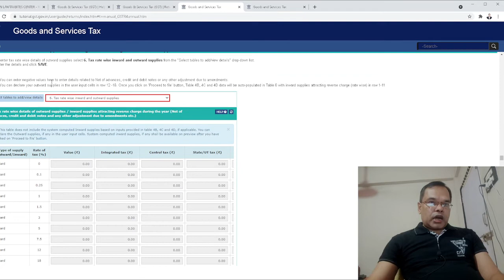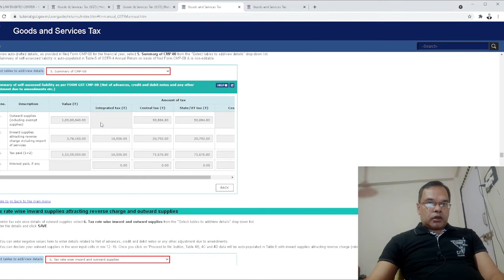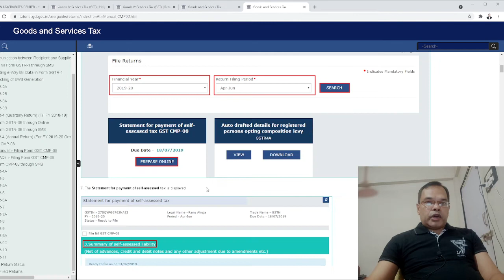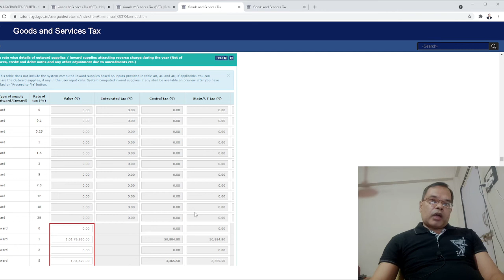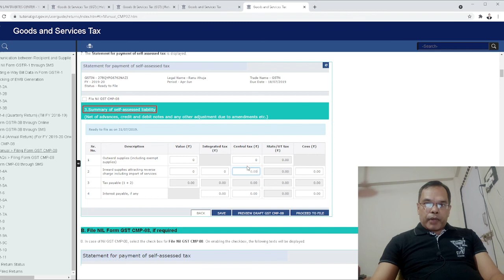HOW TO CORRECT BACK /PAST YEAR MISTAKE OF COLUMN (6) GSTR-4 IN COLUMN (6) OF CURRENT YEAR GSTR-4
HOW TO CORRECT BACK /PAST YEAR  MISTAKE OF COLUMN (6) GSTR-4  IN COLUNM (6) OF CURRENT YEAR GSTR-4 , CORRECTION OF COLUMN (6) OF GSTR-04,
COLUMN(6)OFGSTR-4CORRECTION
CORRECTIONOFCOLUMN(6)OFGSTR-04
GSTR-04/COLUMN(6)
COLUMN(6)/GSTR-04
CORRECTIONCOLUMN(6)/GSTR-04